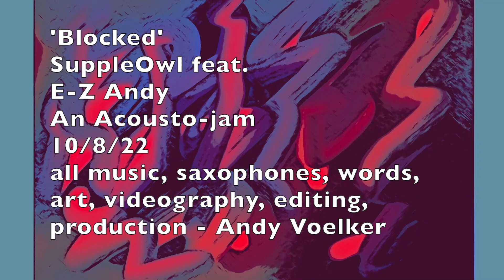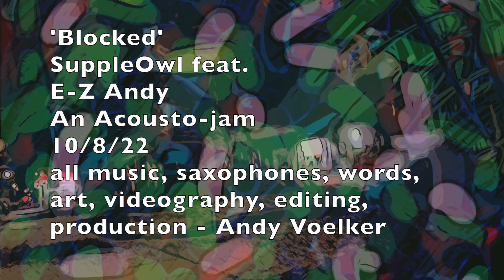10/8/22 'Blocked' SuppleOwl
10/8/22 'Blocked' SuppleOwl
A SuppleOwl feat. E-Z Andy
An Acousto-jam
All music, words, saxophones, art, videography, editing, production by Andy Voelker